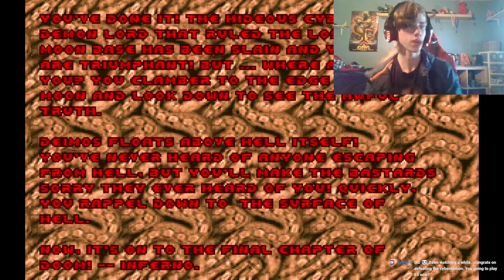DOOMING WITH COVID!! | Ultimate DOOM Part 3.5.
Yes, I have Covid. No, it is not fun. There will be a second part of this posted later, in which I play Episode 3 and battle the dreaded Spider Mastermind.